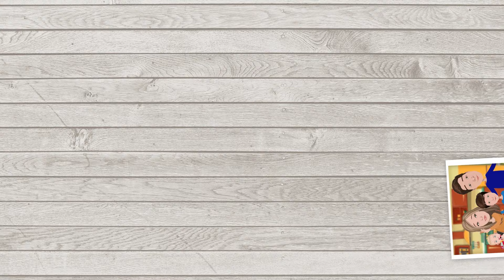✅Chantilly caseiro feito com creme de leite de caixinha - SIMPLES E RENDE MUITO!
Quem nunca precisou de um chantilly e não tinha mais no armário ou era Domingo e não dava mais pra comprar?!
Pois é! Essa receita de chantilly caseiro é simples de fazer, muito econômica, rende muito e fica deliciosa, além
de ser firme para bolo e para bico de confeitar te permitindo realizar lindos trabalhos com bolos decorados.
Você pode sim colorir com corantes em gel, e decorar os seus bolos ou colocar na sobremesa que vai ficar maravilhoso!

INGREDIENTES:

1 caxinha de 200g de creme de leite
3 colheres de sopa de açúcar
1 colher de sopa rasa de emulsificante

*Quanto mais gelado o seu chantilly estiver melhor vai ficar sua cobertura para bolo, então  de pteferência
deixe uns minutos no freezer antes de usar

** SE VOCÊ FOR USAR PARA COBRIR BOLO DE FESTA CUIDADO AO DEIXAR FORA DA GELADEIRA! ELE PODE ACABAR DERRETENDO DENTRO
1 OU 2H SE ESPOSTO AO CALOR. Mais se usar e colocar o bolo na geladeira retirando somente para cantar os parabéns
ele vai ficar lindo e perfeito!

***Usar sempre corante em gel e evitar cores forte pra não ter excesso de corante e perder o ponto do seu glacê
VOCÊ TAMBÉM VAI ADORAR VER 👇🏼

👉Glaçê de leite Ninho que não derrete no calor! cobertura de bolo fácil, rápida e deliciosa

Eu ficaria muito feliz se você pudesse comentar o vídeo♪.

Se você gosta de receitas e sobremesas rápidas e fáceis, doces e salgadas vai amar nosso canal!
Ele é todinho pensado para que pessoas assim como nossa família possam desfrutar de muitas delícias sem gastar tempo na cozinha nem sujar um mundo de louças.
 Deixa o tempo pra gastar com as coisas que realmente importam e vem comer comida boa com a gente!